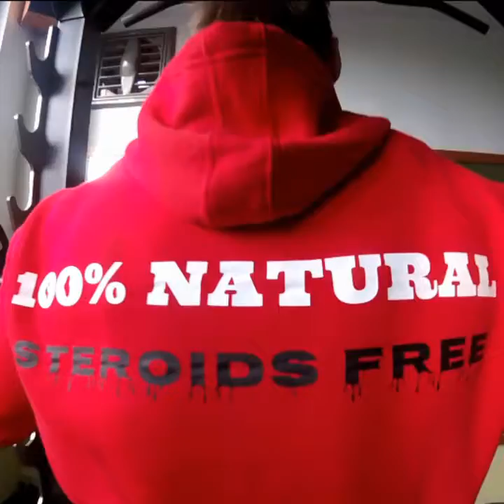Natural GYM Killer/ Leg Day/ Richard Kmet/ Matej Ivan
Easy leg day for natural Inba competitors, love it-kill it